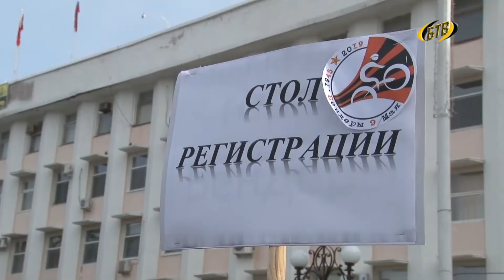Дорогами памяти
Велопробег, посвященный 74-й годовщине Победы, в Бендерах собрал более 400 участников. Марш стартовал с Площади Освобождения, финишировали участники у стен Бендерской крепости. В память о героях войны  развернули георгиевскую ленточку и пели «Катюшу».